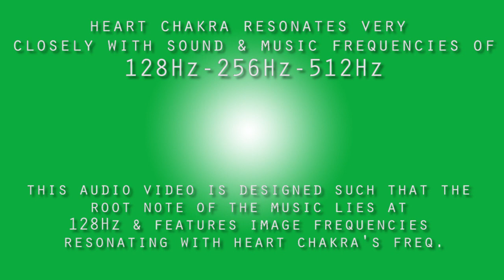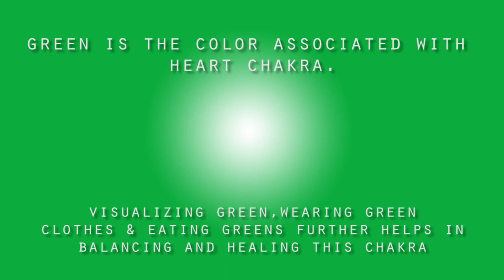Heal Thyself - Heart Chakra Healing Music [ Anahata ] - Clarinet...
Heal Thyself - Features Beautiful Clarinet Music for Healing Heart Chakra or Anahata.

WHAT IS HEART CHAKRA?
The Heart Chakra is our love center; it creates vulnerability, anxiety and dependency but also unconditional love and self love. Ahahata involves heart, soul and body. The Heart Chakra is the center of deep connection and compassion for other people, animals and the environment.

Representing color: Green

LOCATION
Middle chest, around the heart.

SIGNS of BALANCED HEART CHAKRA : Emotional healing is part of a balanced Heart Chakra. By learning to accept yourself, trust and be compassionate, you balance the Heart Chakra. Balanced green energy enables you to wait patiently for the right relationship and not being afraid to be alone.

HOW TO BALANCE HEART CHAKRA - 5 SIMPLE WAYS
1. Go on a nature hike and enjoy the fresh air and green surroundings.

2. Use aromatherapy oil extracts such as Cedarwood, patchouli, eucalyptus and pine to restore green energy.

3. Make a romantic date for tomorrow night.

4. Fill the house with green plants and start gardening.

5. Use the Sound and Music Healing Programs, which are specially designed for Heart Chakra. The vibrational frequency of the music resonates with the Heart Chakra Frequency.